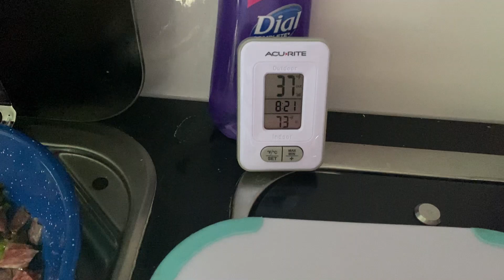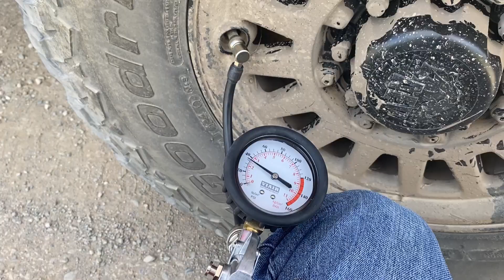September 2021 - Nomad Life Part 2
Hey everybody,
This weeks adventure was in beautiful Colorado. Where I continued by journey with the @overland_v1.0 team with my amazing new campx fourwheelcamper. The week was spent primarily in the San Juan National Forest which is a very lovely place. I hope you enjoy watching as much as I enjoyed doing it.